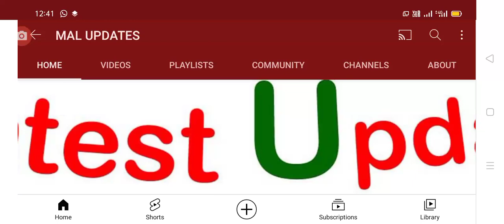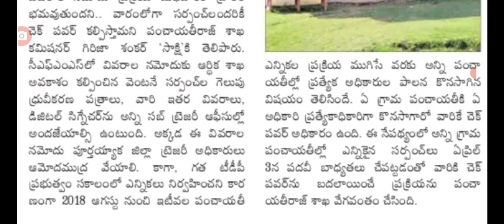good news ఆంధ్రప్రదేశ్ లో పంచాయతీ సర్పంచులకు వారంలో చెక్ పవర్ బదలాయింపు ఇక పనులు వేగం.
Hello everyone today update is AP government announced check power to i sarpanches in AP.@malupdates